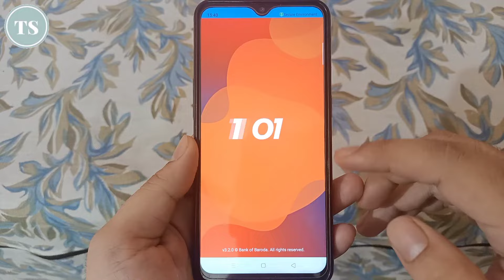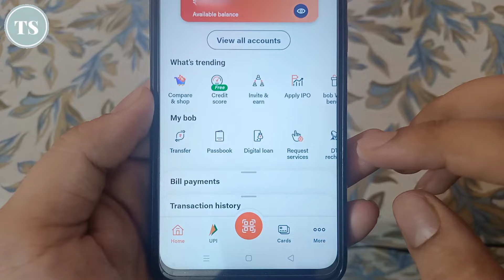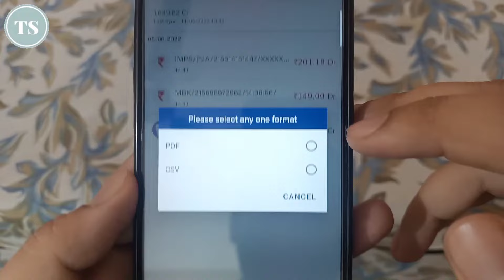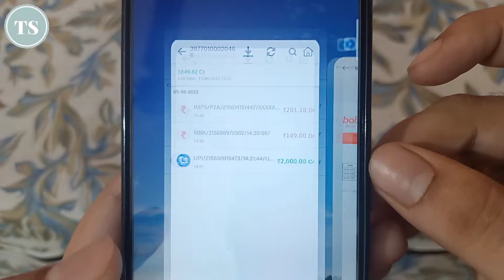Bob World Me Passbook Kaise Download Kare | Bob World Account Passbook | Bank Of Baroda Passbook App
Bank of baroda bank account ki passbook check karna chhate hai to iss video me aapko bataunga kaise aap apne bank of baroda bank account ki passbook online check kar sakte hai bob world application ki help se aap apne bank of baroda account ki online passbook apne mobile me download kar sakte hai and check kar sakte hai apne bank of baroda account ka balance and recent transactions aap easily apne mobile me check kar sakte hai..

Bank of baroda ki account passbook apne mobile me download karne ke liye aapko bob world application ko register karna hota hai aap easily apne bank of baroda ke aacount ko manage karne ke liye apne bob world application ko register kar sakte hai..

Topics covered in this video:
how to download passbook of bank of baroda 2023
how to download e passbook of bank of baroda